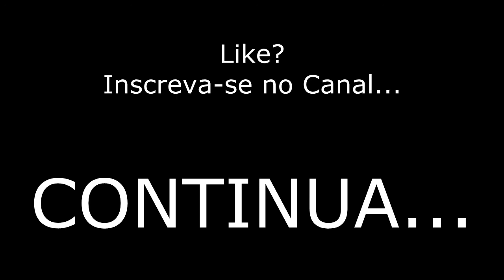Minecraft: Em Busca do Tesouro de Faraó #4 - As Profundezas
E Aee galera tudo beleza? aqui vai mais um episódio da série machinima Em Busca do Tesouro de Faraó, espero que gostem pessoal!!!

► Músicas: Biblioteca Youtube.

►Configurações do meu PC:
- Placa de Vídeo GEFORCE GT 630
- Intel Core i3 - 4150
- 4GB RAM DDR3
- Placa-MãeASUS H81M-A/BR
- 500GB HD;
- Fonte ATX 500W;
- Gabinete Maxxtro;

LeviFernandes